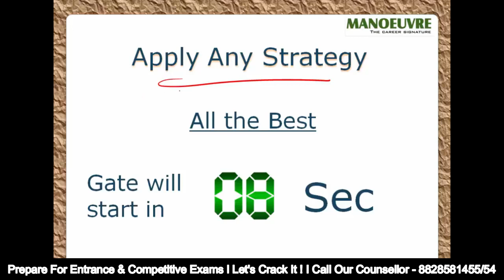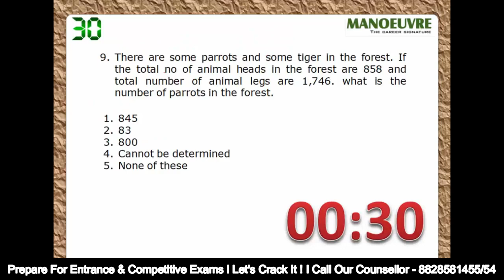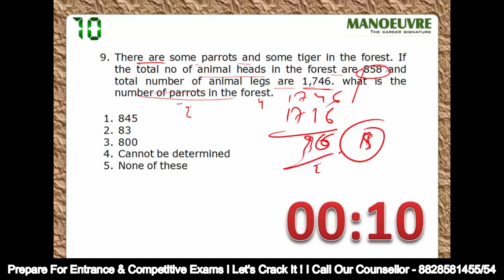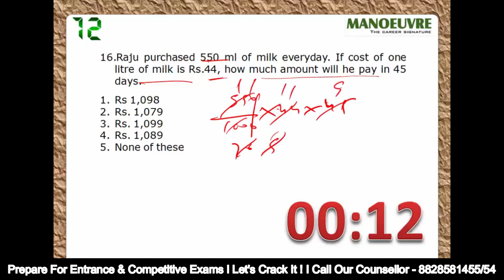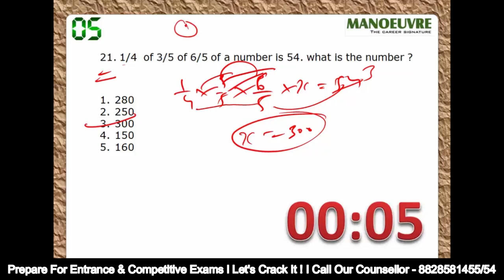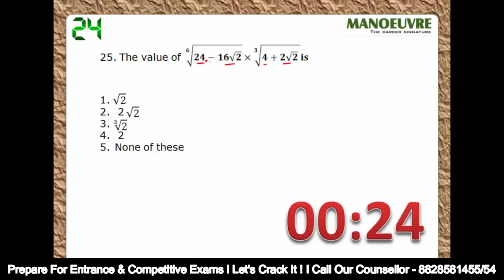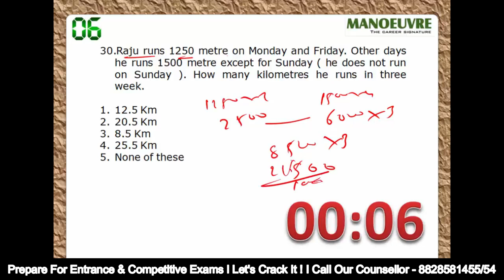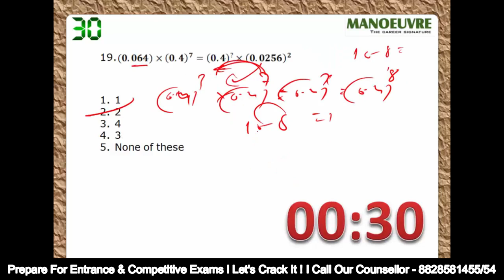QUANT Shortcut Marathon | Dev Sir Ka JUGAAD | The 30 Second Game | Now Learn & Apply All Tricks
Prepare for All Entrance Exams like -  Law(3/5) | MBA | MCA | BBA | B.ED/ELCT : Target Top College

Manoeuvre Education